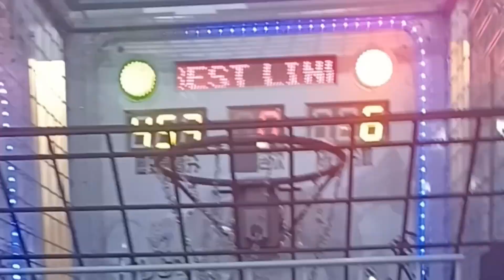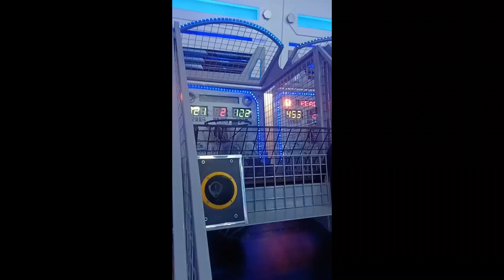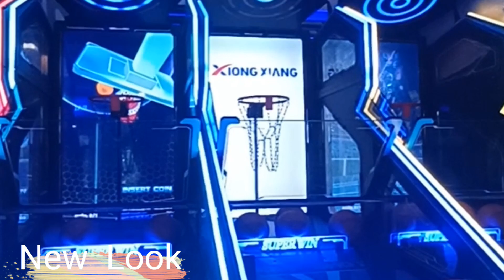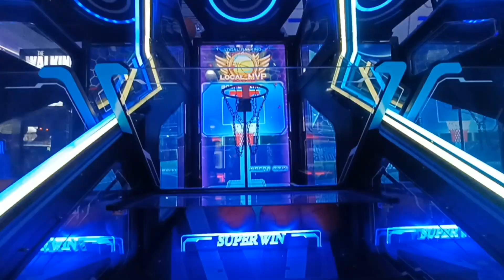Hala sige shot mo lang ng shot😂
I Enjoy and its Fun😂